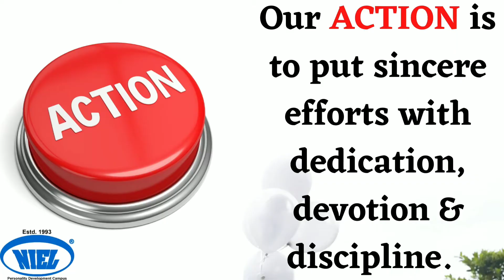CELEBRATING 27 YEARS OF NIEL.